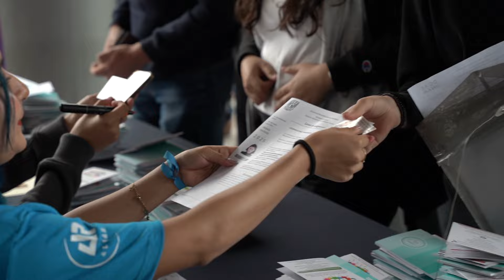¡Bienvenida, Generación 2025!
Al ritmo de la batucada, comenzaron esta mañana las actividades de bienvenida para la Generación 2025 de la Facultad de Química, las cuales iniciaron este sábado 27 y continuarán hasta el jueves 1 de agosto con presentaciones de las autoridades, coordinaciones de carrera y secretarías de la entidad universitaria, así como recorridos por las instalaciones, exámenes y charlas en línea.
¡Bienvenidos estudiantes de nuevo ingreso de la FQ!